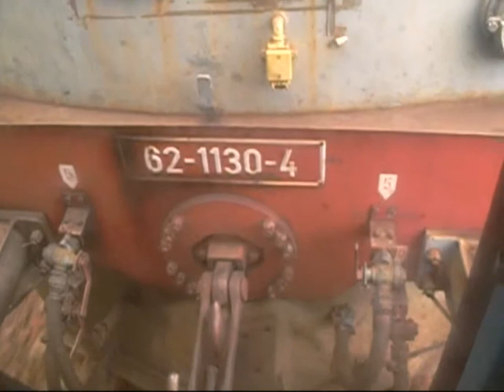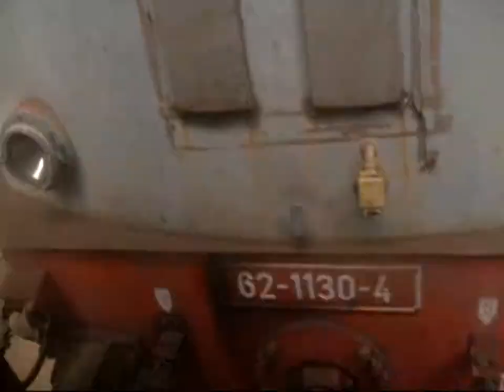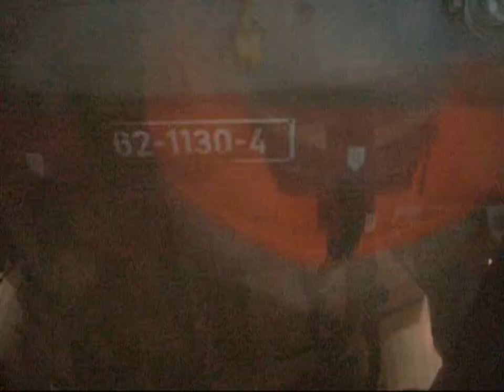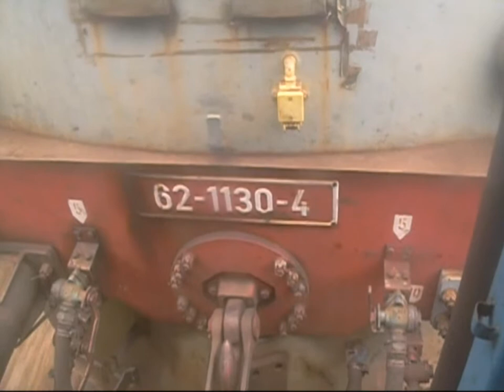Calatorie cu P3074 pe ruta Suncuius - Balnaca (02 09 2010)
Trip with regional train no 3074 on Suncuius - Balnaca (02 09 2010)

1: Poernire din Suncuius
2: Oprire in Balnaca h.